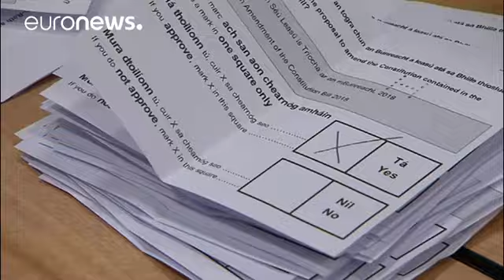L'aborto anche in Irlanda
Per il premier Leo Varadkar, gay dichiarato e promotore di un referendum, si tratta di una vittoria tranquilla. Finiscono i viaggi delle donne irlandesi costrette a interrompere la gravidanza all'estero…